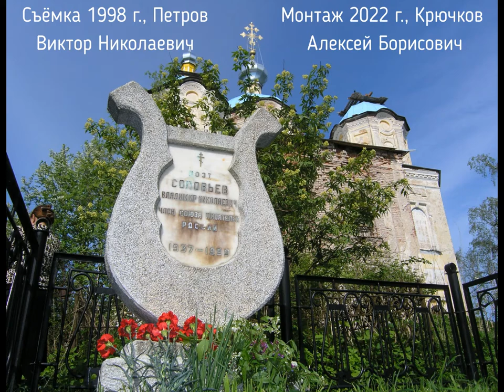Последняя запись поэта В.Н. Соловьёва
Последняя видеосъёмка поэта Владимира Николаевича Соловьёва, снято 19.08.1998 (в тексте на кадре допущена ошибка, которую можно исправить, только удалив это видео и разместив новое). Съёмка  проходила в с. Осечно, во дворе дома поэта, оператор - Строганова Светлана Викторовна (в титрах - ошибка, но заменить видео на правильное Ютуб не позволяет, можно только удалить файл и закачать новый, с потерей статистики и сменой адреса, поэтому оставил старый). Запись велась на аналоговую видеокассету, поэтому качество очень слабое. Видео оцифровано в 2010 году Алексеем Павловым, по моей просьбе.
В 2022г вышла книга о жизни поэта с его не изданными стихами. Подробности о книге см. по ссылке